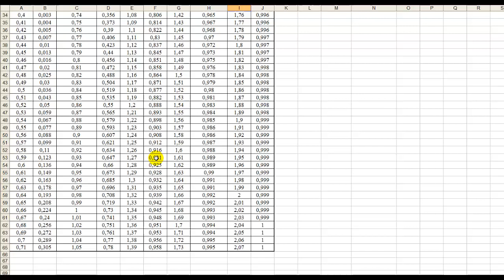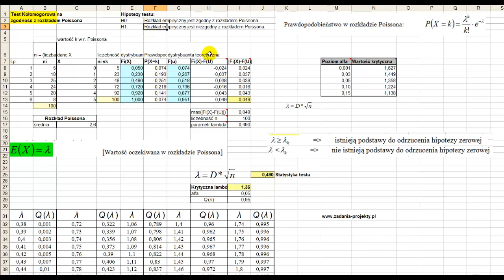Test zgodności Kołmogorowa na rozkład Poissona w xls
Film dotyczący testu zgodności Kołmogorowa na rozkład Poissona w programie Microsoft Excel.

W filmie przedstawiam przykładowe zadanie ilościowe, które pozwoli Wam lepiej zrozumieć, jak wykonać ten test w praktyce. Omawiam krok po kroku, jak przygotować dane oraz jak dokonać obliczeń w programie Excel, aby uzyskać wynik testu.

Test zgodności Kołmogorowa na rozkład Poissona to narzędzie wykorzystywane w statystyce do sprawdzenia, czy dane z próby pochodzą z rozkładu Poissona. Jest to przydatne narzędzie w wielu dziedzinach, w tym w ekonomii, gdzie często analizujemy dane dotyczące liczby zdarzeń w określonym czasie lub miejscu.

Jeśli interesujesz się ekonomią lub statystyką, ten film jest dla Ciebie! Zachęcam do udostępniania linku do filmu znajomym oraz umieszczania na forach internetowych, gdzie mogą być studenci zainteresowani tym tematem. Mam nadzieję, że ten film okaże się dla Was pomocny i zwiększy Waszą wiedzę na temat testu zgodności Kołmogorowa na rozkład Poissona w Excelu.